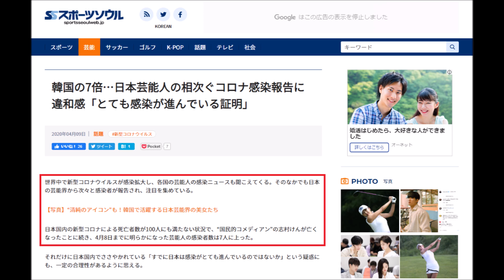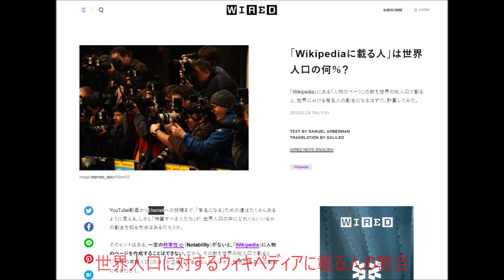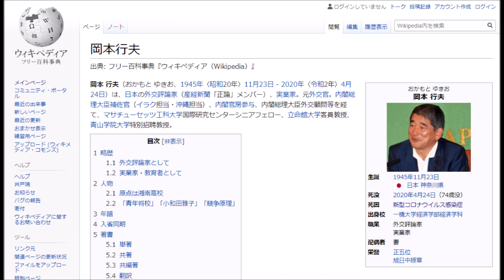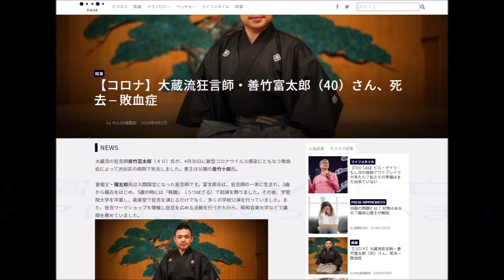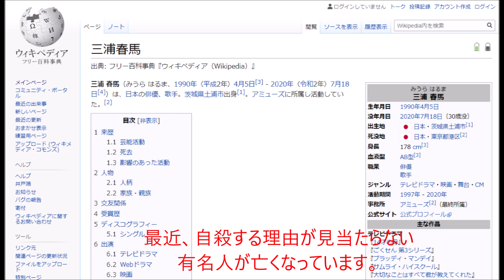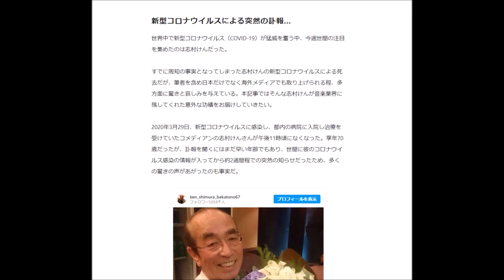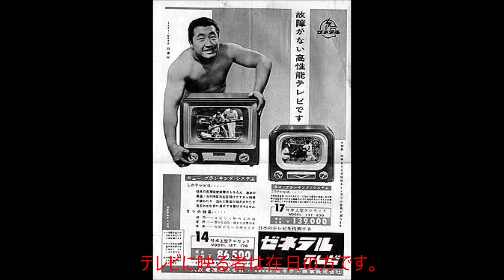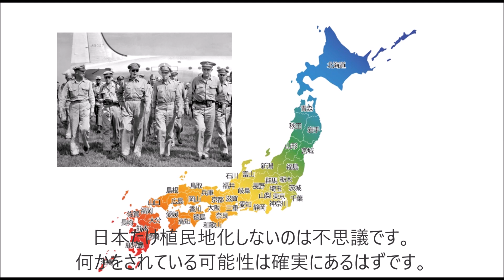狙われる有名人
コロナ禍になってから特に有名人の不幸が多いです。
これは何らかの勢力に狙われている可能性があります。